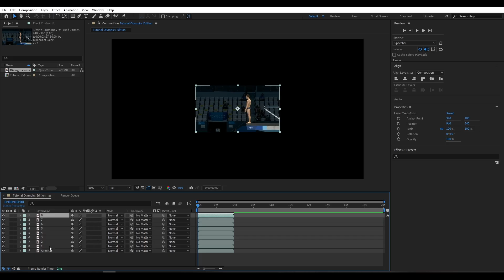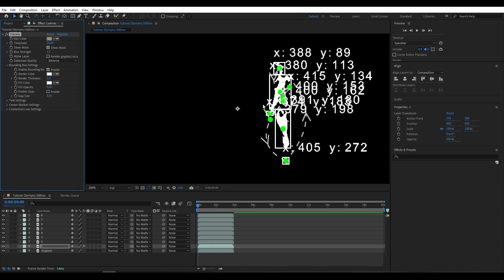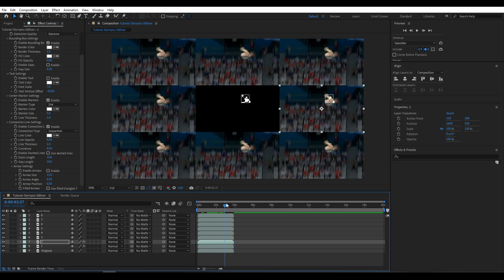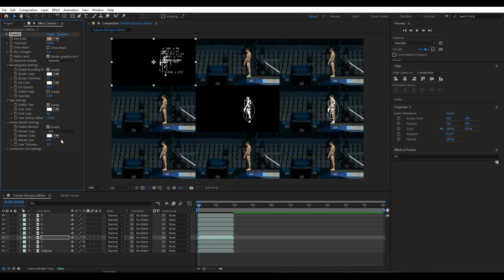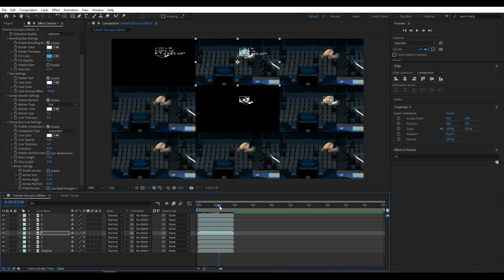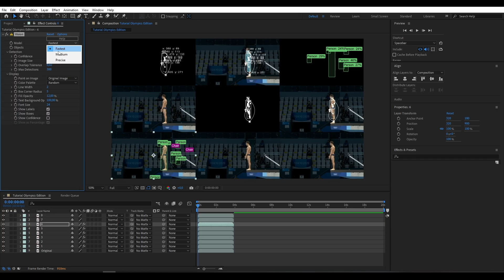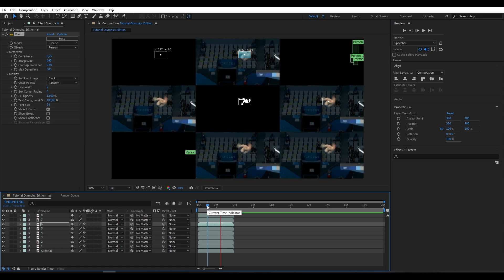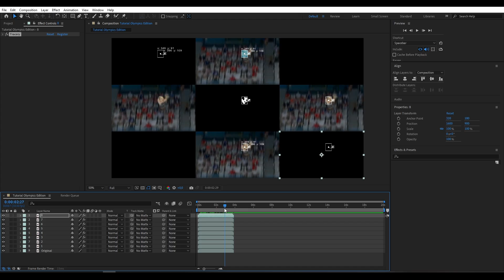Blob Tracking in After Effects | Vision + Tracery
👋 In this tutorial we’ll explore how to use Vision + Tracery by @aescripts  create powerful blob tracking inside After Effects.

PC SETUP:
Kinect V2
Kinect 360 XBOX
LG ULTRAWIDE 29'
SSD 979 EVO Plus 500 GB